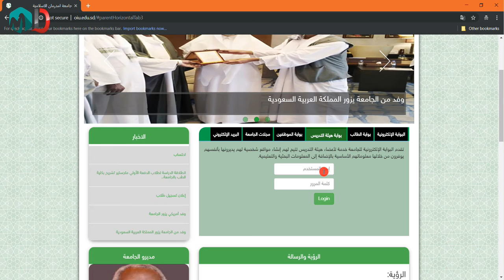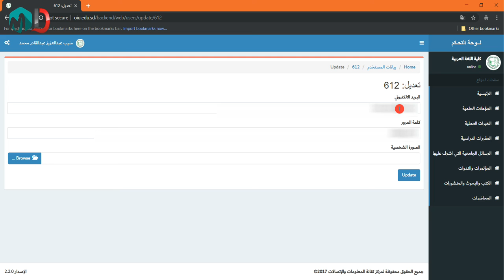تغيير الصورة الشخصية في بوابة اعضاء هيئة التدريس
مهارات استخدام البوابة الإلكترونية بموقع جامعة ام درمان الإسلامية